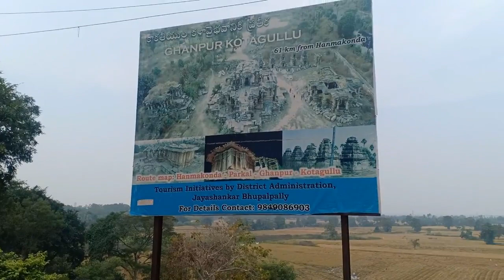Ramappa Lake | Ramappa cheruvu | kp chakrala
Ramappa Lake is  situated in Mulugu district, near warangal, Telangana, India. The lake is one of the prominent reservoirs built by Kakatiya rulers.

The lake is about 1km distance from the Ramappa temple. It is a very big, beautiful and clear lake with boating facility. The Harita restaurant and rooms are near the lake and the scenery is great.

Ramappa Lake is a heaven for nature lovers wherein one can simply come here to relax and refresh under sprawling trees or walk around this stunning lake, appreciating the beauty of mother nature.